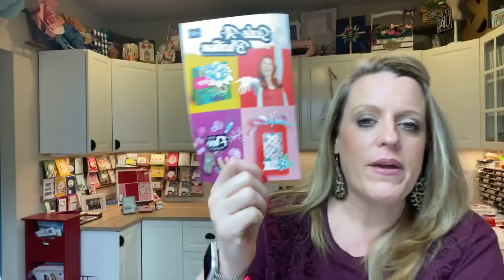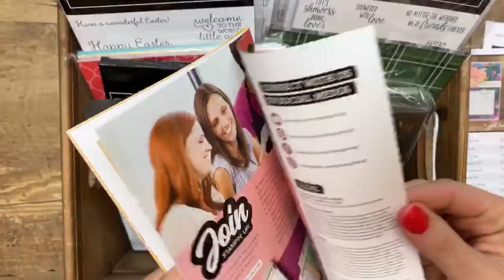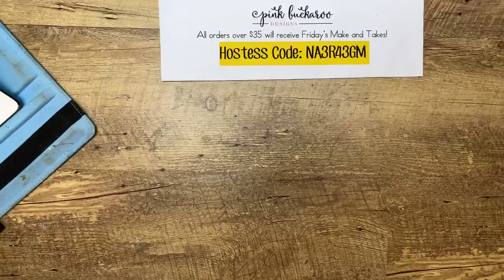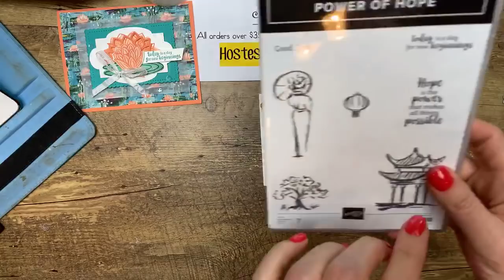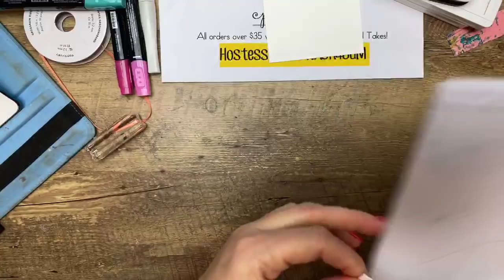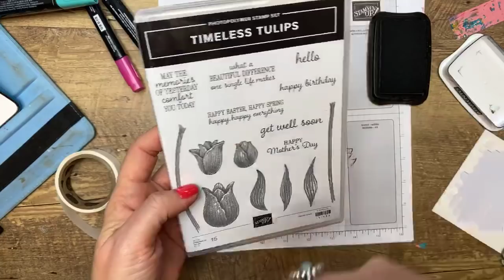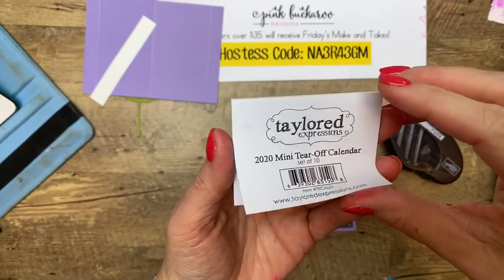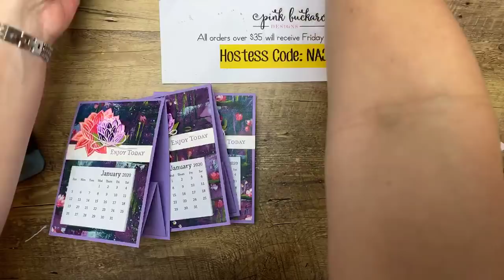Facebook Friday- Lovely Lily Pad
Facebook Friday0 January 17, 2020 Recording